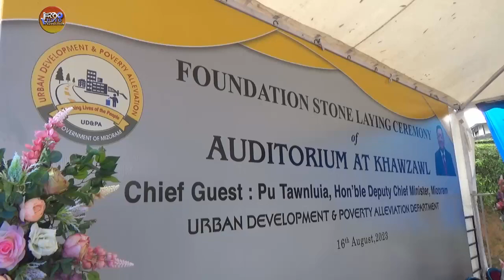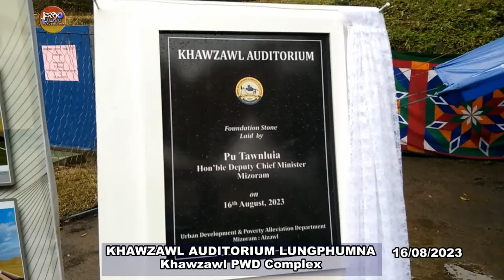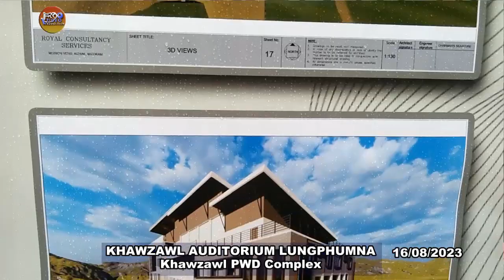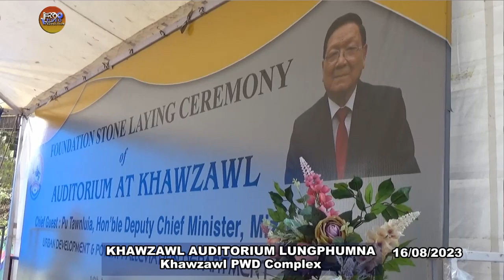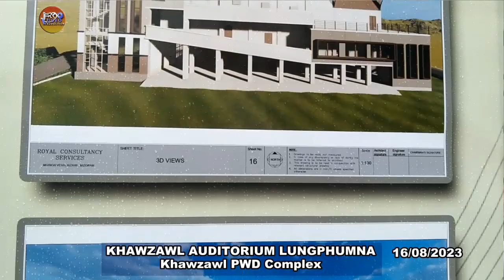KHAWZAWL Auditorium LUNGPHUMNA 2023